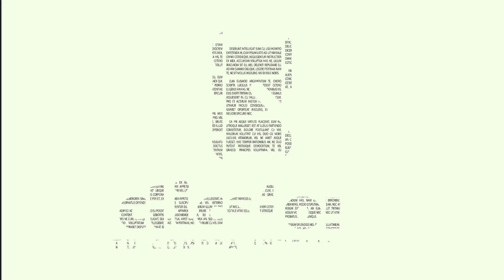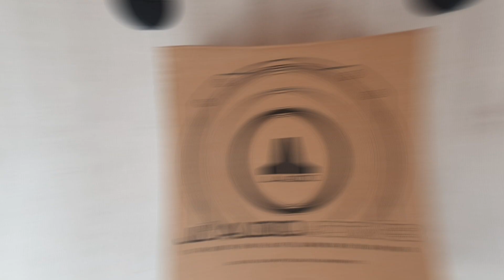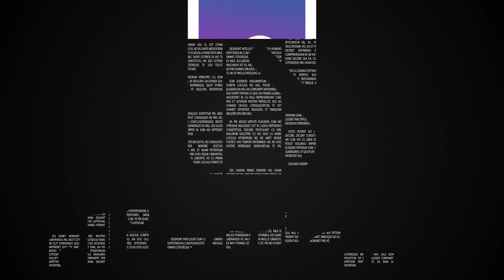JL Audio TW3- Un subwoofer muy exclusivo y uno de los mejores del mundo del Car Audio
Esta ocasión tenemos el unboxing de uno los mejores subwoofers del car audio que es el JL Audio TW3. Los TW3 ofrecen una poderosa combinación de poca profundidad de montaje y capacidad de excursión.
Para permitir que se logre esta notable hazaña, la tecnología de woofer de línea delgada patentada de JL Audio comprime la arquitectura de los TW3 utilizando una estructura de “tubo concéntrico”, incorporada en el cuerpo del cono moldeado por inyección. Esta estructura soporta la bobina móvil y una araña anular completa, al tiempo que permite la colocación de la estructura del motor grande más adelante en el altavoz que con los diseños convencionales.
Los TW3 están optimizados para gabinetes pequeños y ofrecen nuestro diseño de montaje con lengüeta para maximizar el área del cono dentro de sus huellas de montaje. Sabemos que te va a encantar trabajar con estos increíbles subwoofers.

Existen en versiones de 4 y 8 oms y en medidas de 10’’ y 12’’.

Características generales:
- Profundidad de montaje muy baja (3.25 / 3.50 pulgadas)
- Sin ventilación de poste: permite el montaje cerca de la pared trasera del gabinete.
- Requisitos de volumen de caja sellada muy pequeños
- Capacidad de excursión lineal muy larga (0.60 in / 15.2 mm, unidireccional)
- Diseños de motor optimizados para DMA
- Arquitectura de "tubo concéntrico"
- Tecnología patentada de "método de fijación de cono flotante"
- Marco de aleación fundida
- Cono de polipropileno relleno de mica moldeado por inyección
- Borde de goma
- Tapa antipolvo de aleación de aluminio y tapa trasera con el logotipo de JL Audio